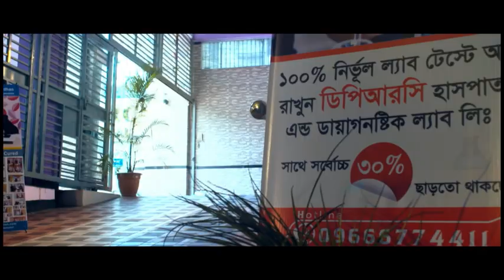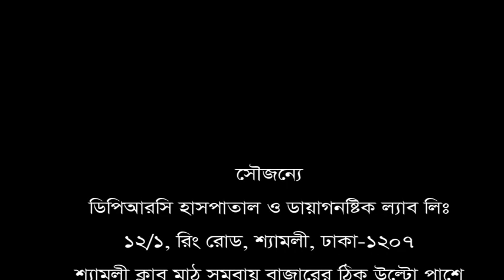শরীরের ব্যথা নিয়ে আর কত সময় ও টাকা নষ্ট করবেন আমার মত।